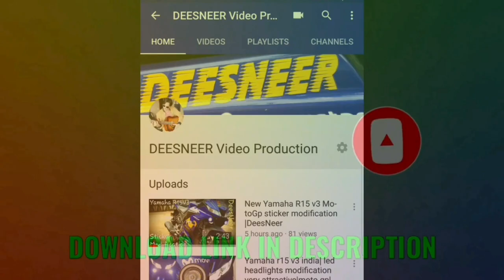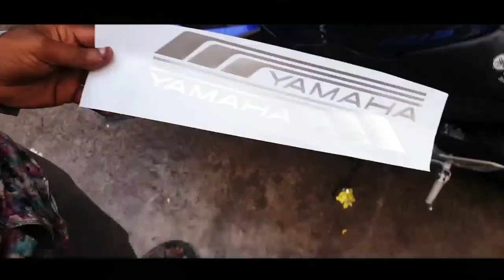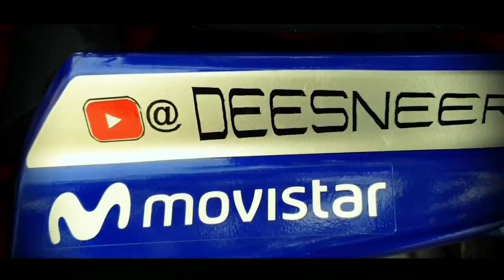Yamaha R15 v3|How to install|Double Bubble Visor|Rainbow|Mirror|SRNEER Vlogs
Give your Yamaha R15 V3.0 the racing look you have always wanted with our Double Visor. This Visor is exclusively designed and manufactured for the newest version
How to install the Double Bubble Visor on Yamaha R15 V3.0

Hey, guys, this is DeesNeer & thank you for taking out time to watch my video. Do "LIKE" the video if you enjoyed watching or Do "COMMENT" if you want to Suggest something or Appreciate my efforts.